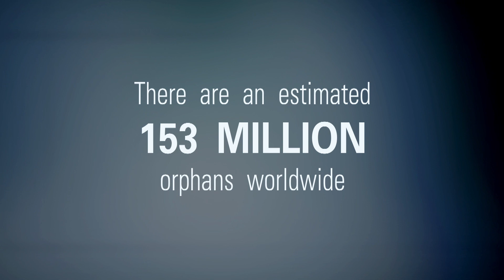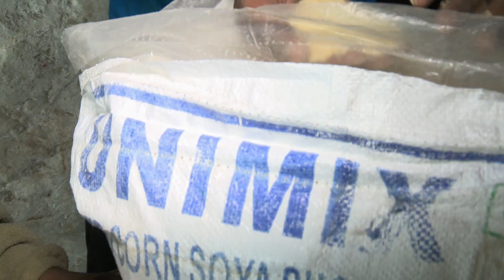UNICEF USA: Nirmala: Child Head of Household in Nepal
There are 650,000 orphaned children living in Nepal. It is UNICEF's goal to ensure orphaned children around the world receive the support they need to live a healthy life. In this video, see the story of Nirmala, a young orphaned girl left to care for her younger siblings. With the help of UNICEF she is receiving support to keep her family healthy. UNICEF needs help to support these children through generous donations of all sizes, please visit UNICEF USA to donate today.